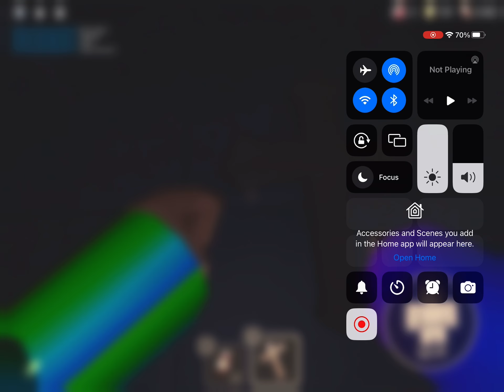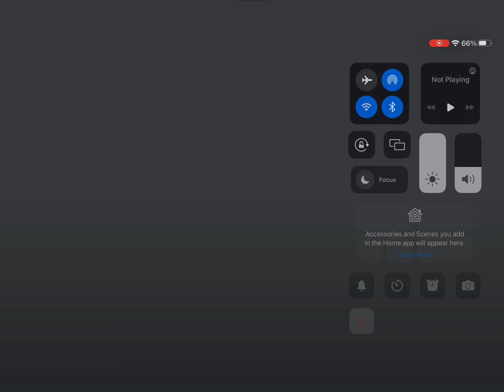DOORS (FINAL DOOR 100) pt.3/3